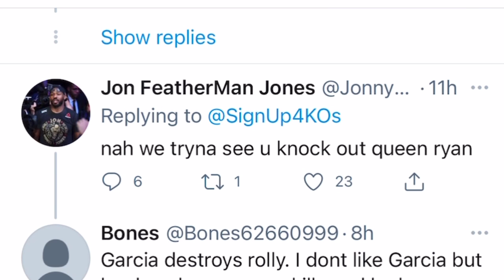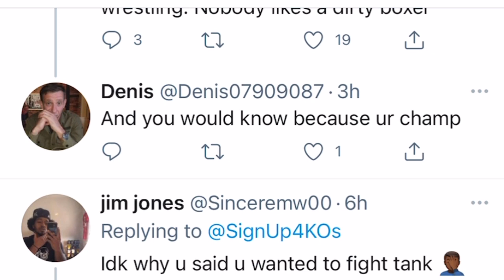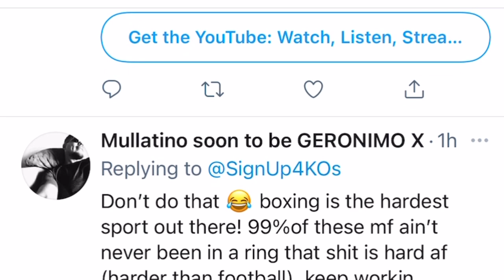Rolly says he quits boxing | Esnews boxing